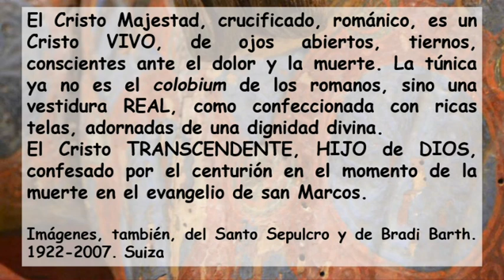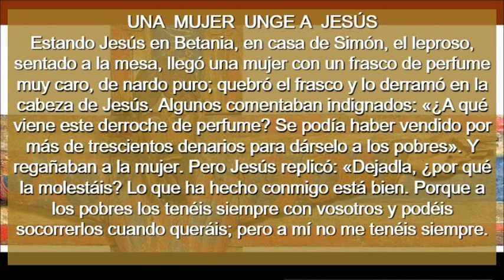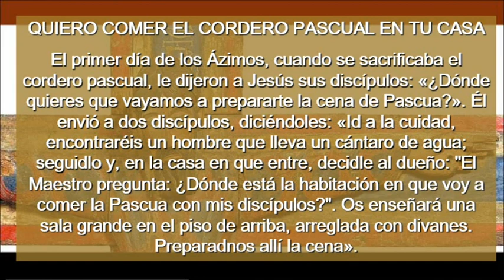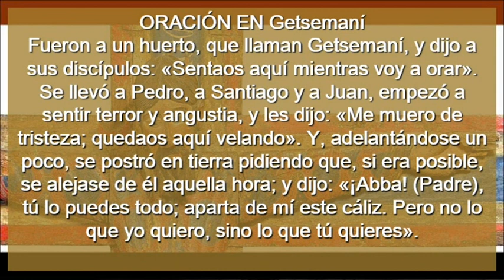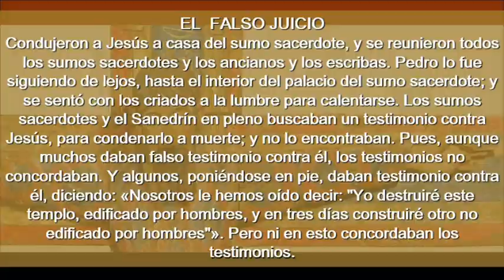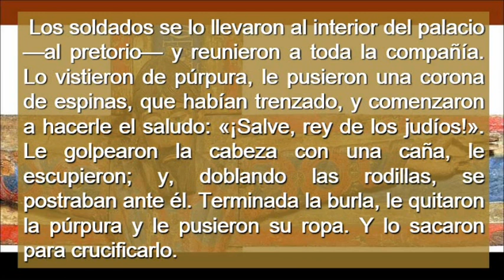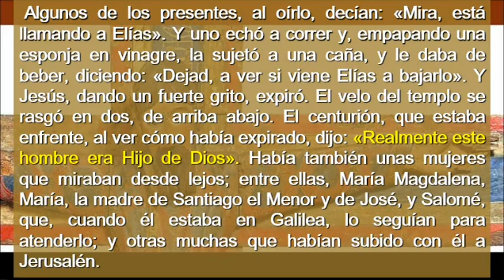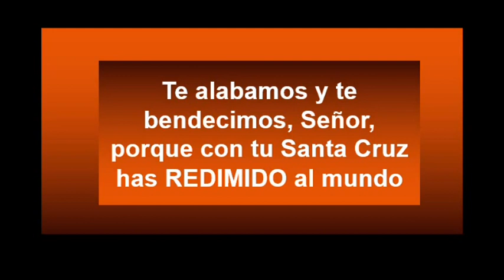Domingo de Pasión y Ramos Ciclo B ( Castellano )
Domingo de Pasión y Ramos Ciclo B